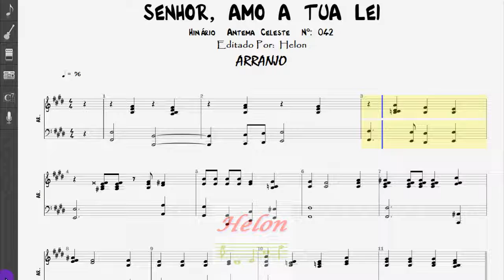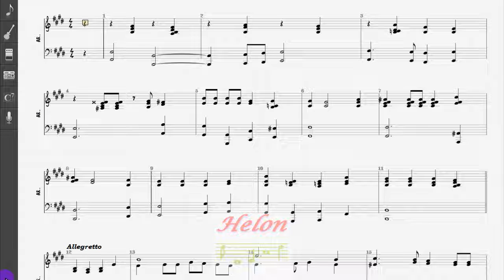042- SENHOR, AMO A TUA LEI - ARRANJO